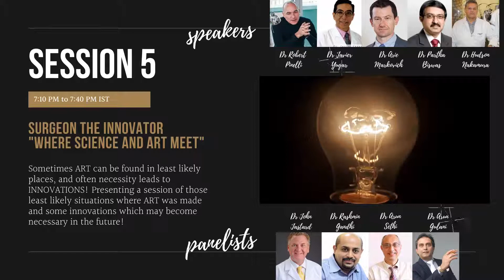WELCOME TO THE GREAT GATSBY WEBINAR!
A trailer for the upcoming "THE GREAT GATSBY" different sides to a coin : A webinar deliberating the delicacies in ophthalmology. Launching on this youtube channel on the 4th of July 2020 at 4 pm INDIA STANDARD TIME!